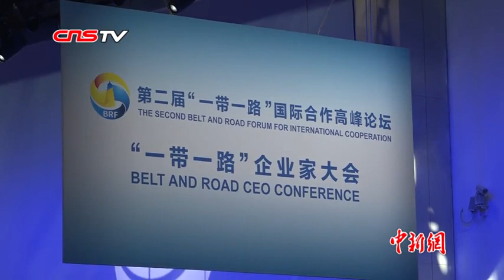“一带一路”企业家大会在京举行 各国工商界共享合作机遇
4月25日，首届“一带一路”企业家大会在北京举行，大会旨在为各国工商界搭建沟通交流、对接合作、项目签约、深化合作的平台。迪拜工商会中国办事处主任吕丹杰表示，近五年，中国一直是迪拜最大的贸易伙伴，迪拜在“带”和“路”的中间，是连接“一带一路”沿线国家的窗口，希望通过地理优势加强与“一带一路”沿线国家的经贸合作。